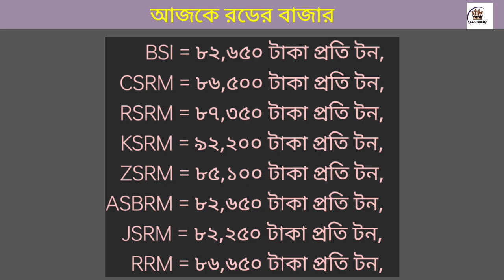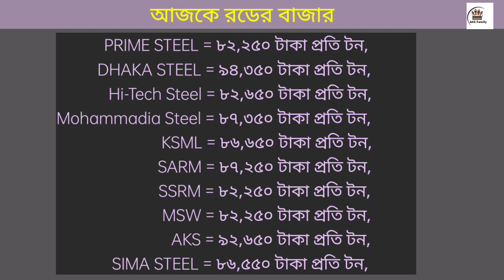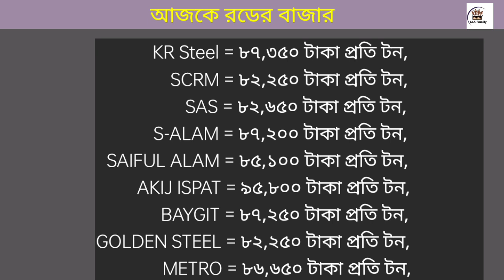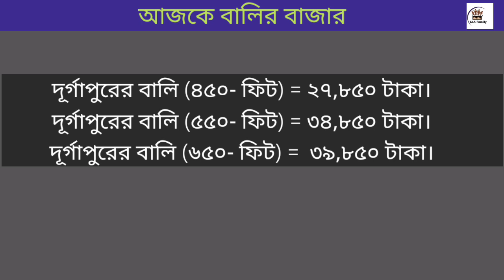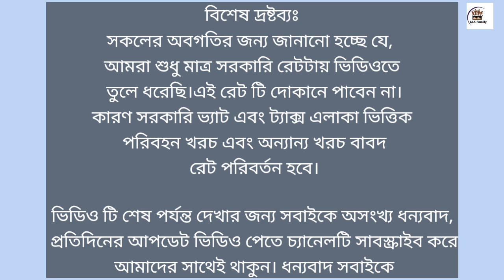রড সিমেন্ট এর বর্তমান বাজার মূল্য ২০২৪|Today Rod Cement Price In Bangladesh 2024.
07 January rod price in Bangladesh today 2024 | রডের বর্তমান বাজার দর ২০২৪ | আজকের রডের দাম | bsrm